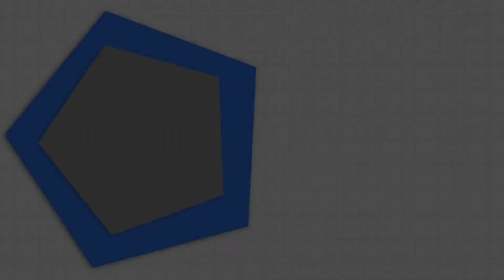Will People's Alliance be able to stop BJP's Kashmir march? Know in this video | Khabar Urdu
Will People's Alliance be able to stop BJP's Kashmir march? Know in this video